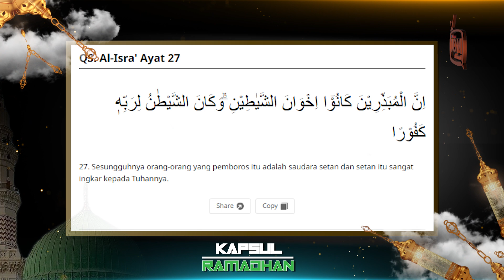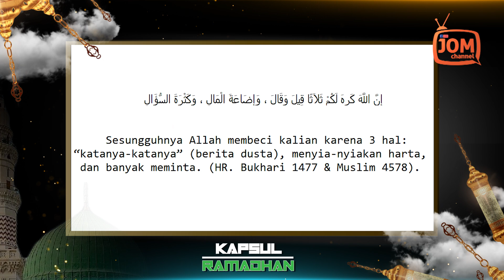11.04.2024 - KAPSUL RAMADHAN | ELAKKAN PEMBAZIRAN KETIKA BERBUKA